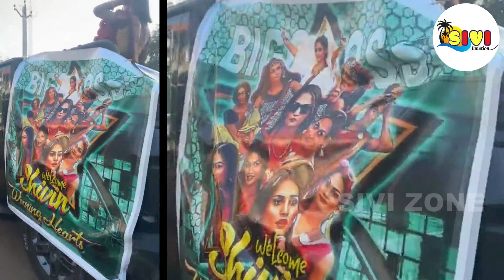🔴🔥சற்றுமுன்:😱😍👌👏ஷிவின்-கு இன்னோரு அம்மா ஆனா ரஷிதா! ஷிவின்-கு ரஷிதா குடுத்த மாஸ் வரவேற்பு